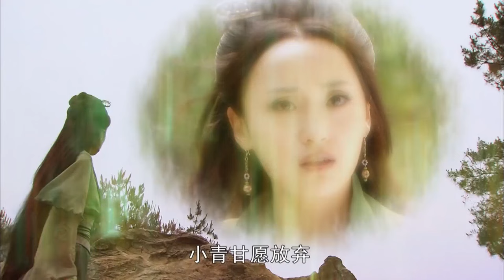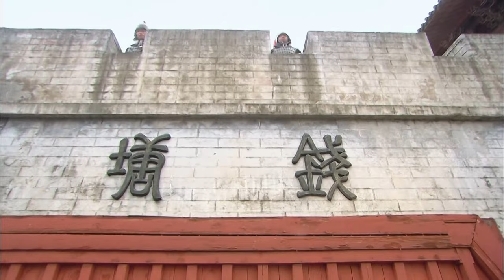【画中仙】14｜男人意外爱上古画上的女子，下秒穿越到800年前，开启和女子的宿世姻缘🐍｜刘诗诗 胡歌 王鹤棣 邱心志 傅淼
剧名：画中仙
主演：刘诗诗/邱心志/傅淼
集数：30